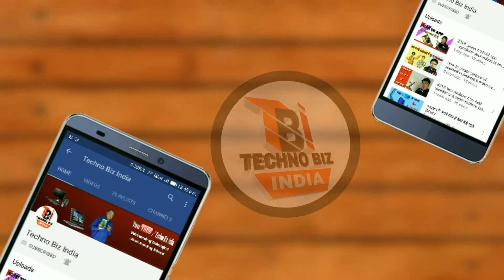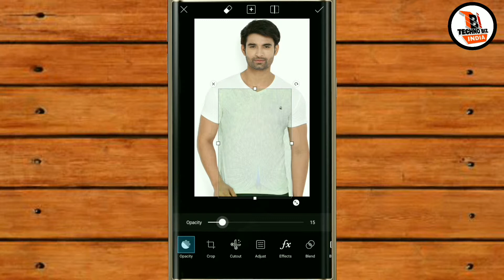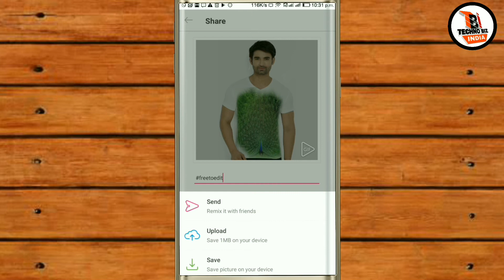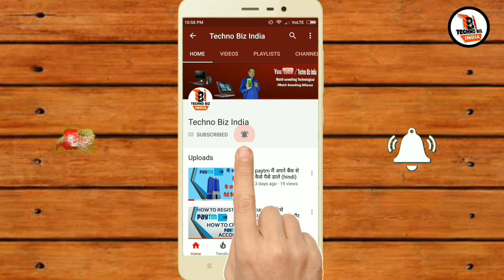Picsart |Dress Effects | Photos Editing | Picsart Photo Effect Editing | Cloth Color Change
Hi dosto aaj Me aapko batauga ki kese aap aapke mobile phone me aapke Photos ke dress ke uper naye photo add kar sakte hain.. Kuchh new effects bhi add kar sakte hain.. Dosto ye video pura dekhiye aor video Pasand aay to like aor subscribe karna na bhule aor is video ko share kare...

400 million installs strong, PicsArt is the #1 photo editor and pic collage maker on mobile. Download PicsArt and enjoy our tools, effects, collage maker, camera, free clipart library, millions of user-created stickers and our drawing tools. PicsArt’s all about making awesome pictures and having fun by remixing free-to-edit pictures into awesome collages and memes.

With our collage maker, drawing tools, photo editor, camera and more, PicsArt’s your all-in-one creative suite. And it’s FREE.

Show off your awesome edits on Instagram with picsart, we'll feature our favorite ones!

COLLAGE MAKER AND GRIDS
PicsArt’s collage maker provides 100s of free templates, and the PicsArt community uploads 1000s of new images every day that can be used as backgrounds. PicsArt lets you make grid style pic collages, templated collages and freestyle arrangement collages. If you’re looking for an easy way to make a great collage, we’ve got you covered.

PHOTO EDITOR
With 1000s of amazing features, PicsArt’s photo editor has everything you need to make every picture awesome. It includes tools to create cutouts, crop, stretch, clone, add text and adjust curves. It also has a full library of artistic photo filters (including HDR), frames, backgrounds, borders, callouts and more. All tools have a brush mode for fine-tuning and applying selectively on just part of your photo. PicsArt provides 100s of fonts for adding text to your pictures and making killer text overlays. PicsArt also provides a rapidly evolving set of AI-powered, Prisma-style.

FREE STICKERS, CLIPART & STICKER MAKER
PicsArt’s Cutout (scissors) Tool lets you make and share custom stickers for everyone to use. The PicsArt community has already created millions of free custom stickers and clipart. They’re creating more every day, and they’re all up for grabs for you to use in messaging and remixing — for free.

DRAWING & CAMERA
PicsArt Draw includes customizable brushes, layers and professional drawing tools. Additionally, the PicsArt Camera lets you snap pictures with live effects and is your new go-to sticker maker. Yup, you can create stickers right from your camera captures — it’s that easy!

PHOTO REMIX AND FREE-TO-EDIT IMAGES
We *invented* image remixing on mobile! It means you can take any image that’s free-to-edit in PicsArt, add your own personal touch by editing it and then share it back to the PicsArt community.

EDIT WITH FRIENDS - REMIX CHAT!
PicsArt’s Remix Chat is a whole new way to edit with your friends and make awesome pictures. Share photos 1:1 or with your chat group, where you and your friends can do quick remixes, together.

CREATIVE CONTESTS AND PHOTO CHALLENGES
PicsArt’s Photo Challenges and Contests are an easy and fun way to learn new editing tricks. Daily challenges are a popular way to find inspiration every day, where users upload thousands of amazing photos, collages and edits. You definitely don’t want to miss out on them.

PicsArt provides all these creative tools for FREE, and makes it easy and fun to make awesome pictures. Install it now!
please keep watching the full video.

■ Make Your Mobile Screen Alive by adding 3D Effect

■ WHAT WILL HAPPEN IF WE KILL ALL THE MOSQUITOES OF THE WORLD?

Saurabh Chakraborty
(technobizindia96i - technobizsaurabh)